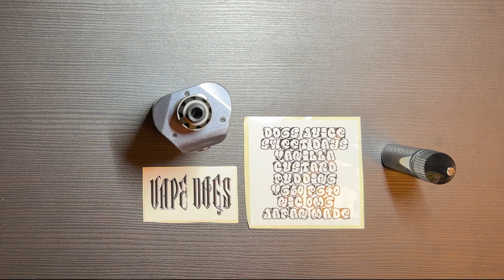DOGS JUICE SWEET DAYS VANILLA CUSTARD PUDDING VCP リキッド レビュー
DOGS JUICE